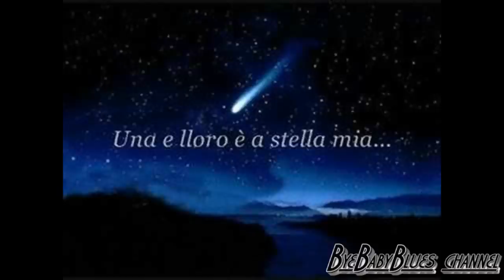'E Femmene - Versione Estesa - Vincenzo Salemme HD 1080p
'E Femmene - Vincenzo Salemme HD 1080p  dal film "Ho visto le stelle."